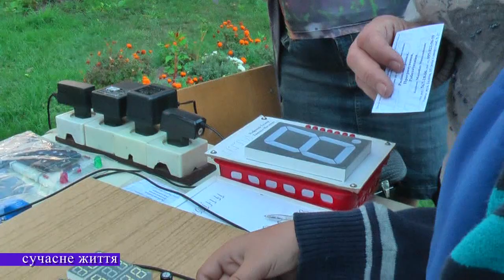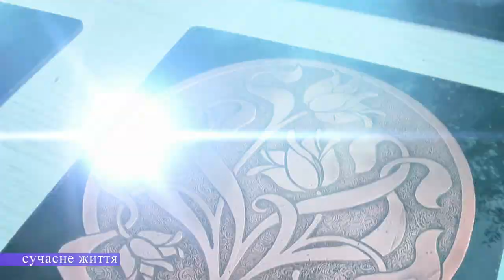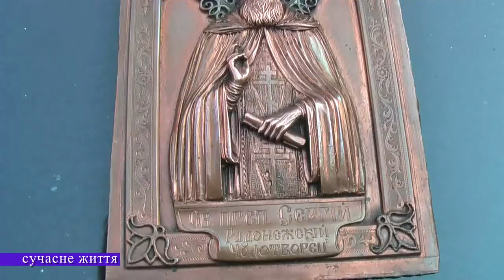ЦТТМ ДАРНИЦЬКИЙ РАЙОН